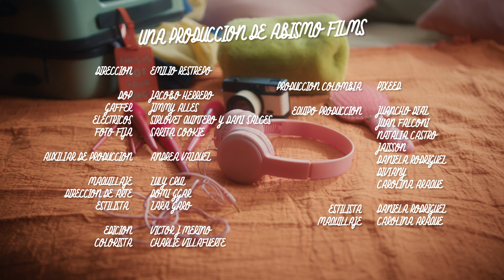Twin Melody, Dos Rayos - Roto (Video Oficial)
Music video by Twin Melody, Dos Rayos performing Roto (Video Oficial). (P) 2024 Sony Music Entertainment España, S.L.